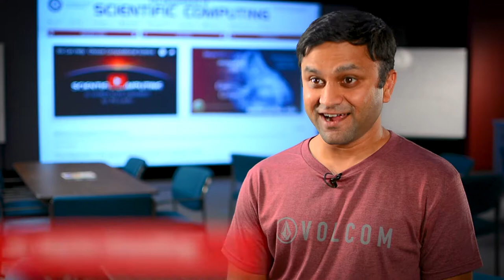Broaden Your Skills with Scientific Computing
Department of Scientific Computing,